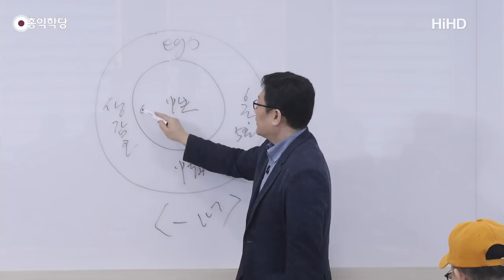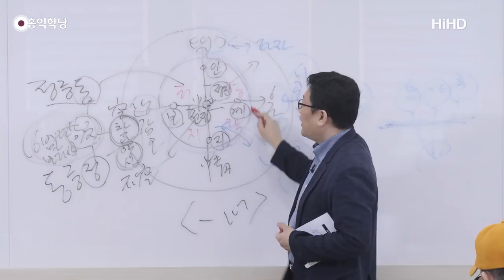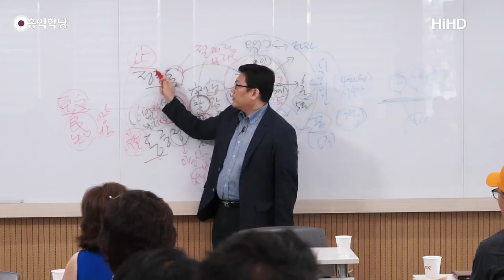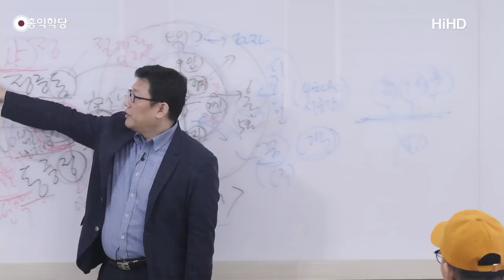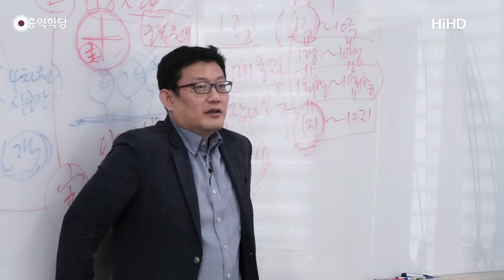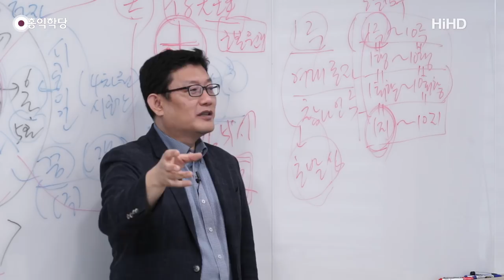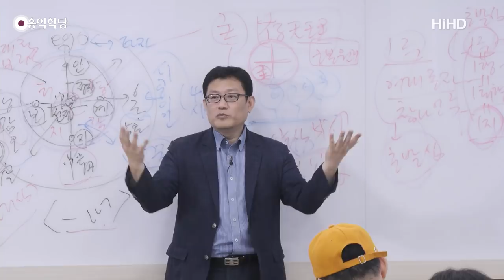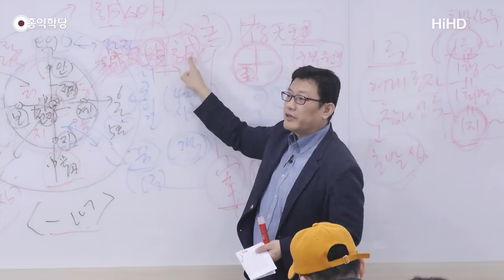[홍익학당] 윤홍식의 "화엄경" 초발심공덕품 강의 16강 - 한마음이 대승이다!